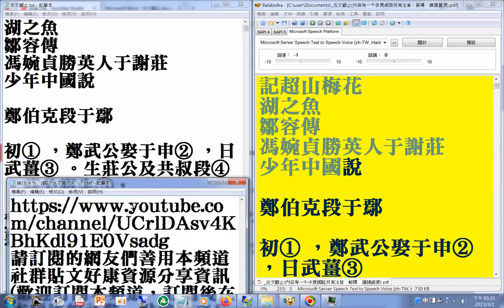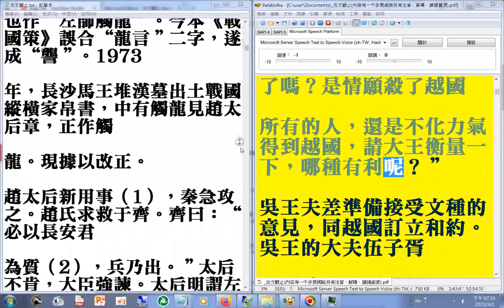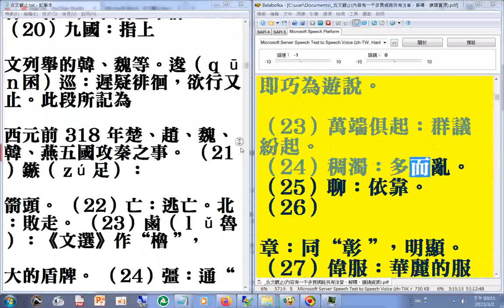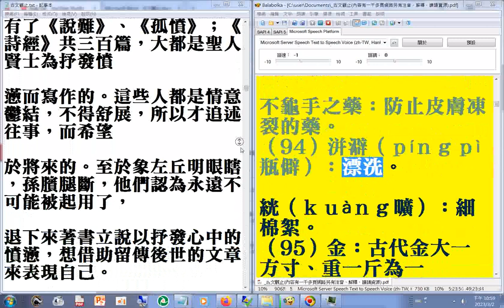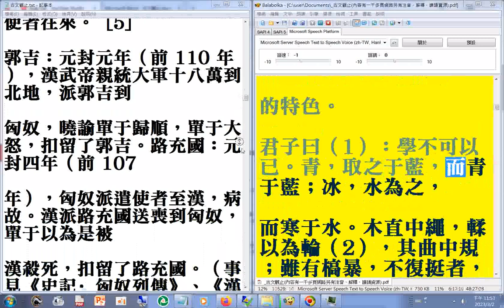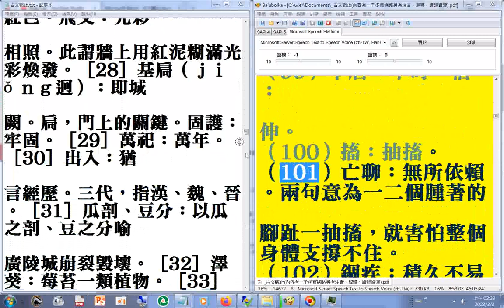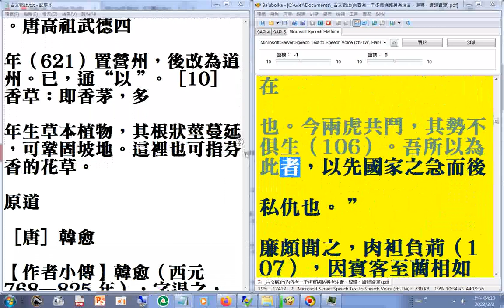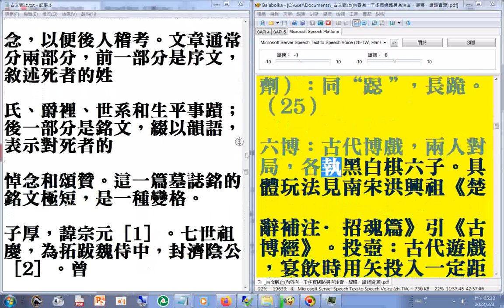01 (原文+白話翻譯) (請對照文字觀看以免反了原意) (01+02) 使用電腦報讀程式#Balabolka朗讀逐字唸，部分跳讀漏讀(例如--不)或破音字讀音有誤請見諒